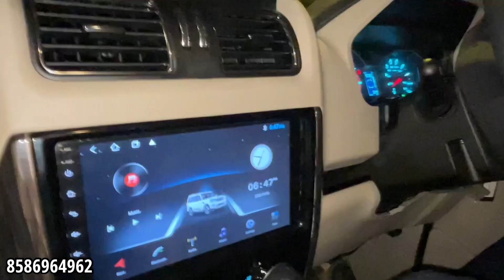😱🔥Scorpio Classic में लगवा दी 600Watt की Led Light Best Lights For Mahindra 3 Pair led lights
Shiva car accessories
Address  = Shiva car accessories Karol Bagh Delhi India 110005